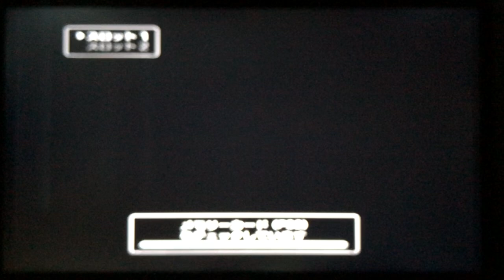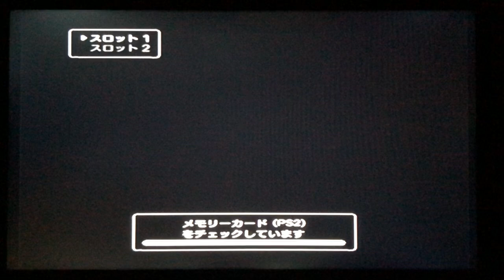ワンダと巨像 PS2 ウォークスルー パート 2